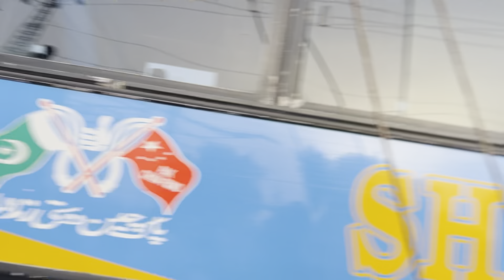birds vlog pakistan | cleaning place of new Birds home inshallah jaldi kam start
Hello guys inshallah soon as possible I will make birds new home